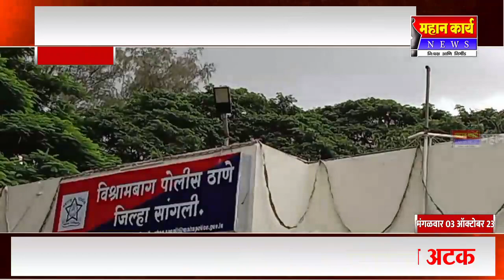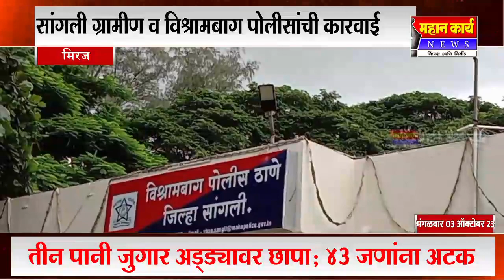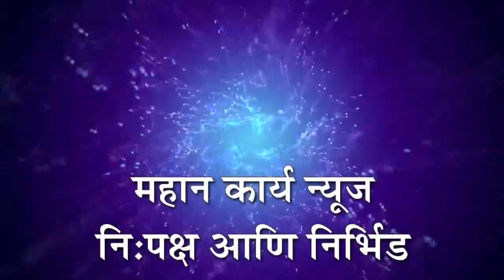तीन पानी जुगार अड्ड्यावर छापा; 43 जणांना अटक : सांगली ग्रामीण व विश्रामबाग पोलीसांची कारवाई